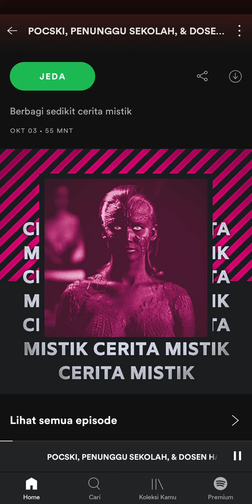Cerita Mistik : Pocski, Penunggu Sekolah, & Dosen Hantu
Versi lengkapnya ada di saluran Alfabicara Podcast di Spotify dan Apple Podcast.